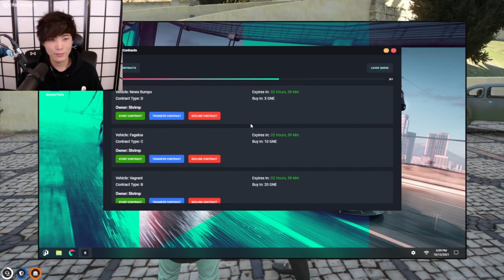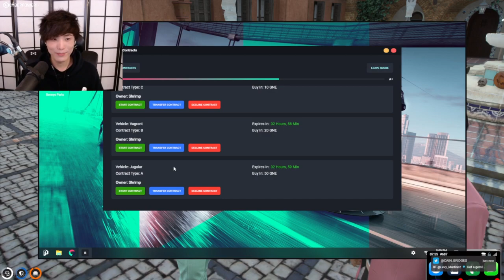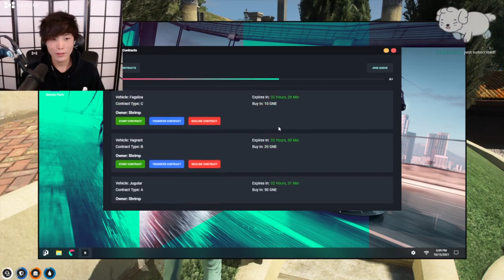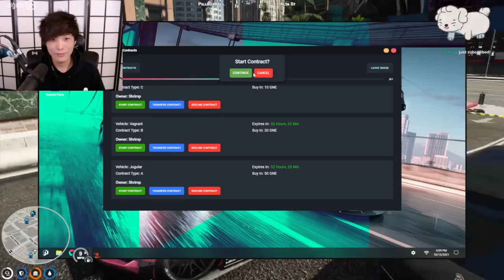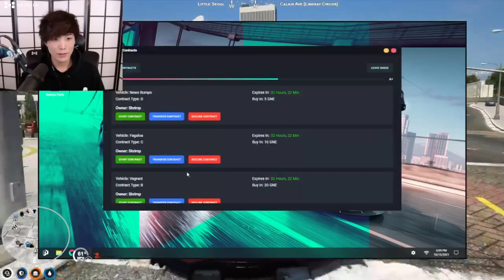"MoBa Gaming" Sykkuno" (Part.3) hello hello !! Grand Theft Auto V ^_^ 10|13|21